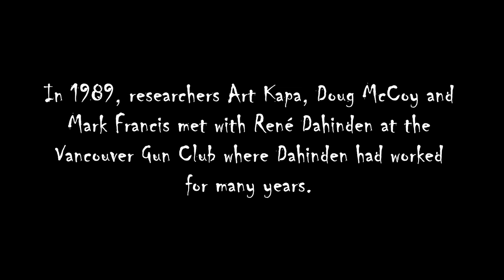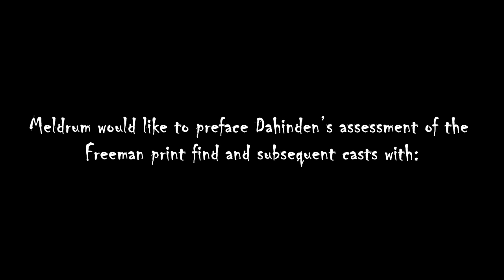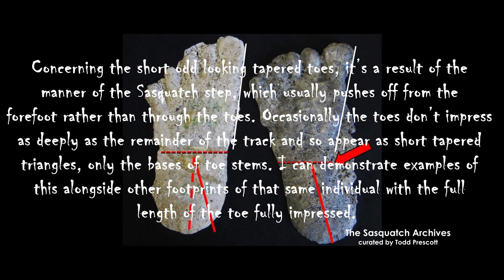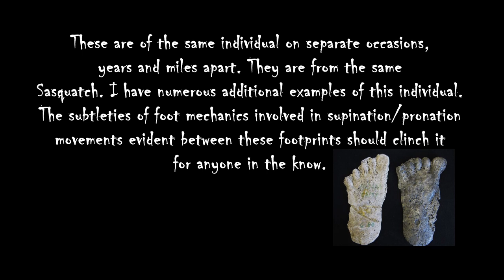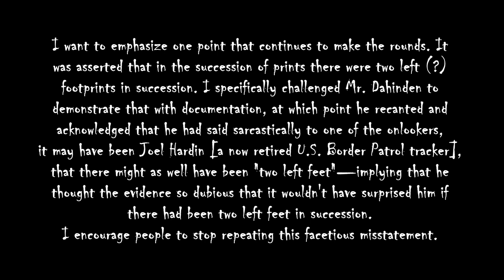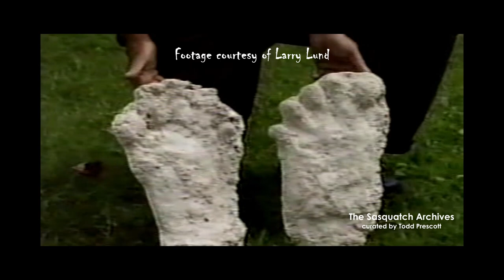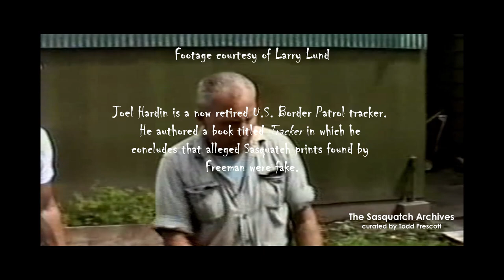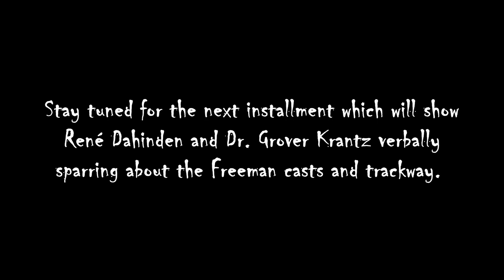René Dahinden Discussing Paul Freeman Footprint Casts (1989) - UPDATED with Dr. Meldrum's Comments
Here's the link to the paper, Sasquatch & Other Wildmen: The Search for Relict Hominoids, that Meldrum references in his comments in the video:
(Click on “PDF”)

Many thanks go out to researcher Larry Lund for archiving and making this footage available. Appreciation is extended as well to Gene Robinson for acting on Larry’s behalf to forward the material.

Thanks as well to Dr. Jeff Meldrum for providing comments and photos.

About the Video:
Researchers Art Kapa, Mark Francis, and Doug McCoy met with René Dahinden at the Vancouver Gun Club where Dahinden had worked for many years.

The men discussed Paul Freeman’s alleged print find and subsequent casts of the footprints.

This is an updated version with the aspect ratio corrected and comments provided by Dr. Jeff Meldrum inserted into the video.